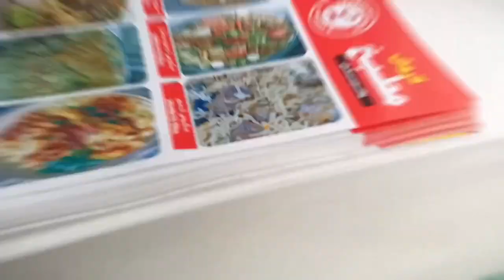Heavy Rain and Flood in Dubai 2024 | After rain Dubai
Assalam o Alaikum my name is Muhammad Zeeshan I have a general shop I have created my own channel on YouTube I share my video with you guys about what I do all day. This is my blogging channel.

Dubai Heavy Rain Today | Dubai Weather Today| UAE Weather Upda
Heavy rain floods parts of Dubai Marina and JBR
Dubai, UAE is being devastated! The worst storms and floods
Travel To Dubai | Amazing Facts about Dubai | Excursion to Dubai
dubai heavy rain today|shots
Abu Dhabi - Complete Travel Guide - B UAE Dubai
First IMPRESSIONS of ABU DHABI S06 EP.91 | MIDDLE EAST
Top Ten Tourist Places To Visit In Abu Dhabi - UAE
Abu Dhabi Complete Travel Guide - Top 20 Places To Visit In Abu Dhabi
We had a big fight with taxi drivers in Abu Dhabi, but why?
JOBS IN ABU DHABI & DUBAI WALK IN INTERVIEW | FOUGHTY1